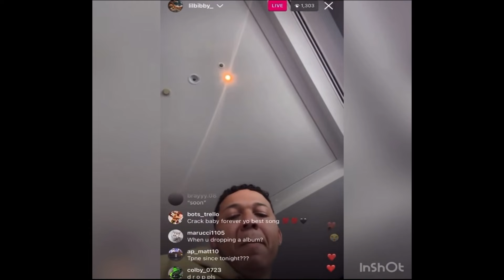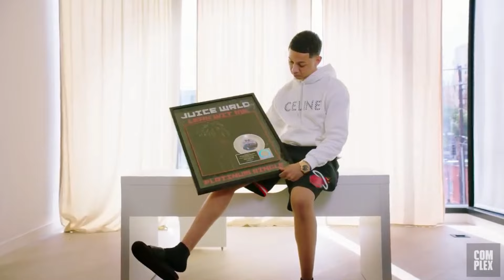Lil Bibby Is Ruining Juice WRLD's Album...